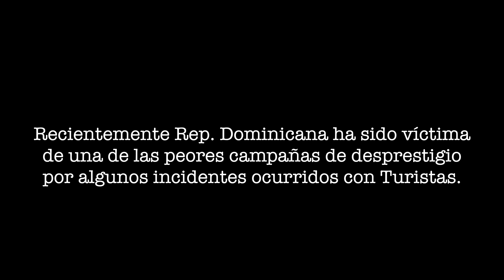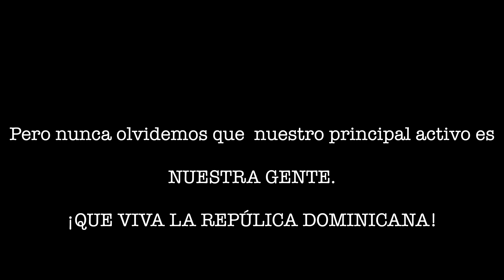Un Viaje Solo para SOLTEROS en Rep. Dominicana Playa Esmeralda - William Ramos TV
Un viaje solo para SOLTEROS en Catamarán privado por la zona de Miches visitando la hermosa Playa Costa Esmeralda y los Bancos de Arena de Media Luna. ¿Quiénes son los que dicen que venir a República Dominicana es peligroso? Aquí les dejamos la respuesta con este video.

Nuestro país es un destino de gente buena y amable que el único peligro que les puede acechar es no quererse irse nunca más de vuelta a su país.

Catamarán gracias a @capturaelseibo